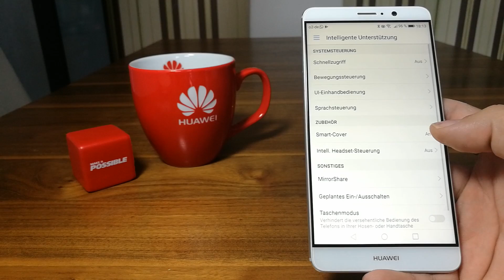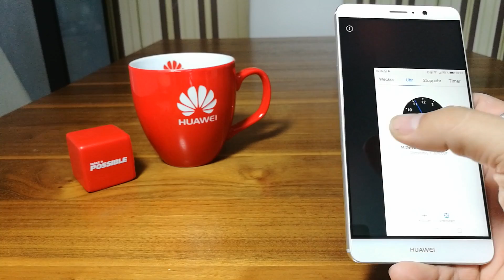Huawei Mate 9 - Einhandbedienung - Tutorial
Hier erklärt euch der Rainer von huawei.blog, wie man das riesige Mate 9 auch mit nur einer Hand bedienen kann.

Dieses Video wurde mit einem P9 aufgenommen.

Die Top 5 Tipps und Tricks zum Mate 9 findet ihr auf unserem Blog. Reinschauen lohnt sich:

Die ultimative Huawei Community auf Facebook oder - Dabeisein lohnt sich!